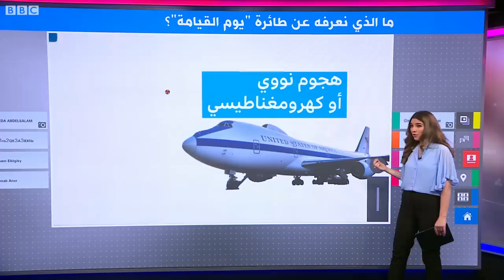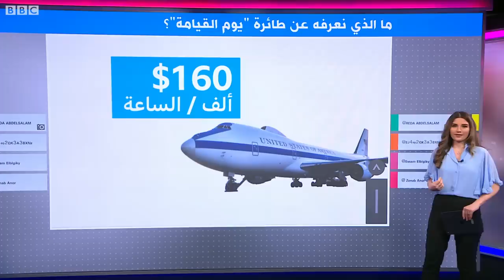طائرة يوم القيامة..ما الذي نعرفه عن الطائرة الأمريكية التي تستخدم في حال نشوب حرب نووية؟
ما الذي نعرفه عن طائرة "يوم القيامة" الأمريكية؟
مع التصعيد في وتيرة الحرب الروسية في أوكرانيا والتخوف من اتجاهها إلى صراع نووي انصب اهتمام الكثيرين على طائرة "يوم القيامة"، فما الذي نعرفه عن مركز القيادة الإستراتيجي الطائر؟